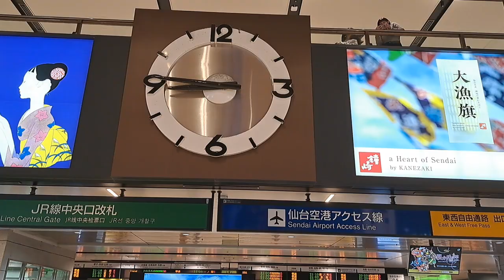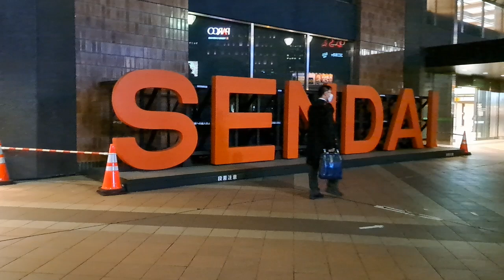夜の仙台駅前の風景